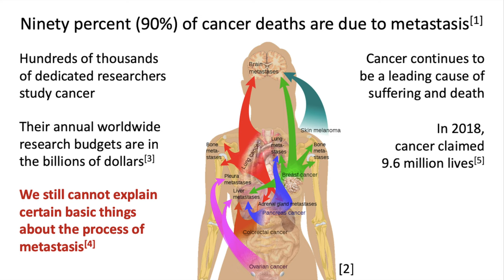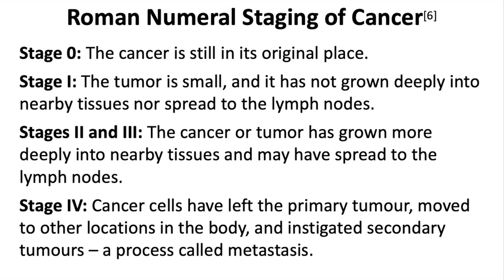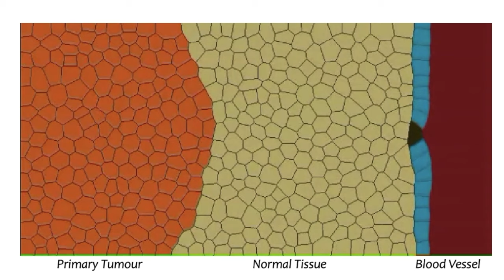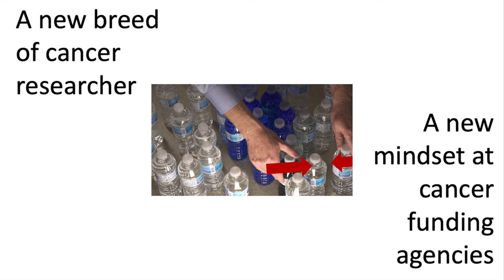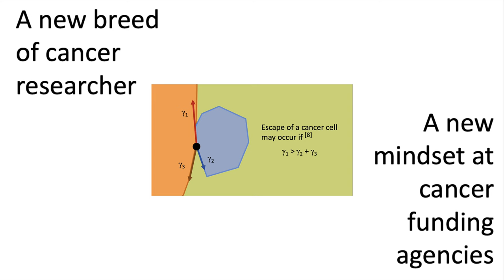Can Cancer Metastasis Be Prevented?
This video uses a simple model to explain why mechanical forces are crucial to understanding and preventing cancer metastasis.